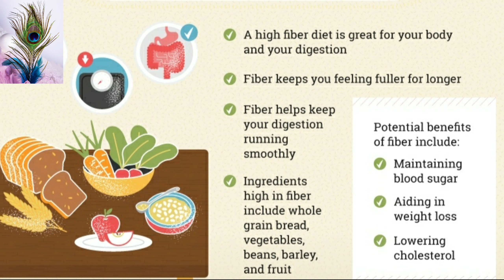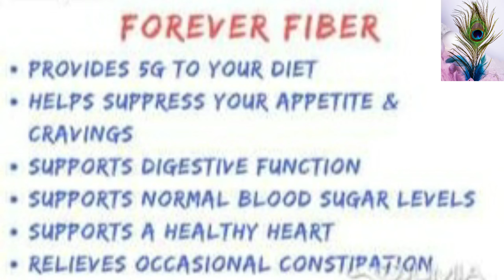Forever fiber uses and benefitsफॉरएवर फाइबर के फायदे ओर उपयोग. BY: GEETA AAKASH GOEL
In this video we are going tell about a product that can be very useful to control your weight and can make you energetic. Here we are talking about forever fiber a life changing product. Here we are going to tell you about a product which is made with a fruit and vegetables and other fiber things. this product may decrease your lot of problems of stomach and other body parts also. just try it for your healthy body. you can also contact us on Facebook and gmail yo join our team and earn alot of money with our buisness. For more inquiry  you can contact on our email.